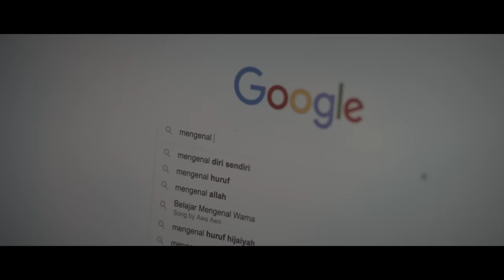Mahen - Seamin Tak Seiman (Short Movie)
Short Movie 'Seamin Tak Seiman' by Mahen
All about Mahen: bio.to/Mahen

Jadikan Seamin Tak Seiman - Mahen Nada Sambung Pribadimu:
Telkomsel: ketik TAKSEIMAN kirim ke 1212
XL: ketik TAKSEIMAN kirim ke 1818
Indosat: ketik 53029847 kirim ke 808
Tri: ketik 10001081 kirim ke 1212

Song Credit
Composer: Petrus Mahendra & Beraldy Dean
Lyric: Petrus Mahendra & Beraldy Dean
Music Producer: Beraldy Dean
Arranger: Beraldy Dean
Piano: Klency Lembono
Guitar Acoustic & Electric: Beraldy Dean
Bass: Ryan Innocentio
Vocal Direct: Ayoe Purnamasari
Vocal Edited: Heri Alesis
Mixing: Canggar Krinsatry at Borland Audiolabs, Bandung, Indonesia
Mastering: Steve Corrao at Sage Audio, USA
Recording Studio: Bro’s Studio

Lyric:
Verse 1
Salahkah hatiku jatuh hati pada dirimu
Oh Tuhan ternyata hanya temukan tak satukan

Bridge
Kita adalah ketidakmungkinan yang selalu ku semogakan
Ditemukan namun salah

Reff
Cinta menyatukan kita yang tak sama
Aku yang mengadah dan tangan yang kau genggam
Berjalan salah berhenti pun tak mudah
Apakah kita salah?

Verse 2
Satu hal yang ku tau kita seamin tak seiman
Berbeda berujar pada kata akhir yang sama

Bridge
Ditemukan namun salah

Apakah kita salah?

Apakah kita salah?

Apakah kita salah?

Apakah kita salah?